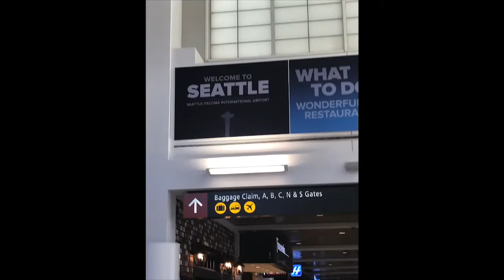Visiting Seattle 7-22-20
Going to visit Seattle.